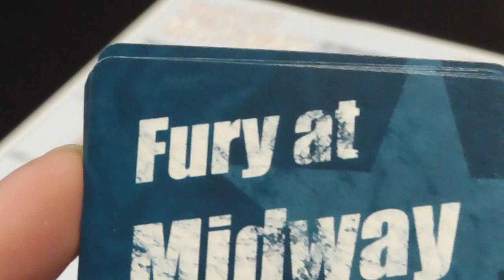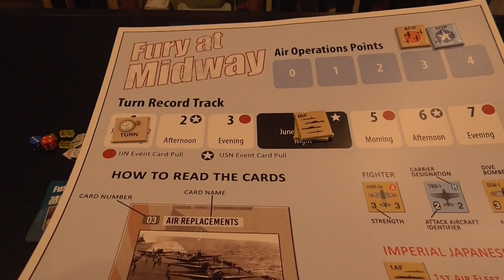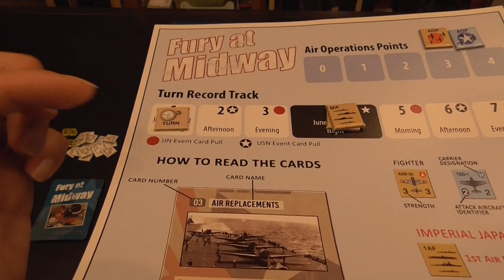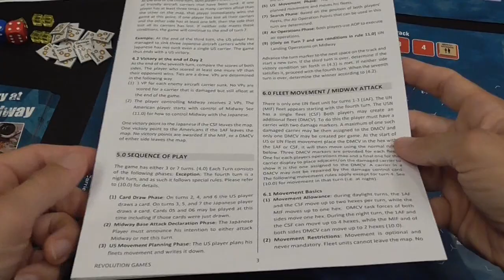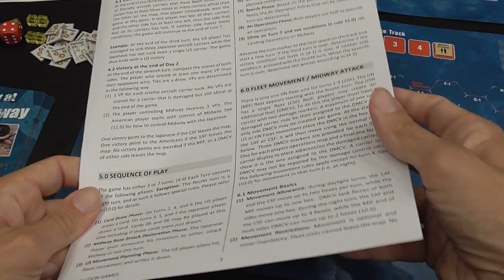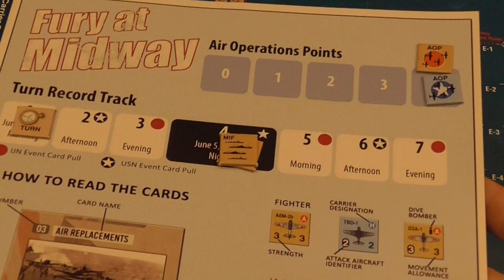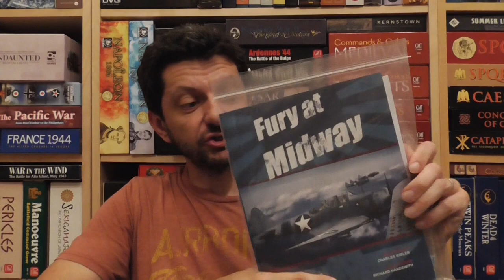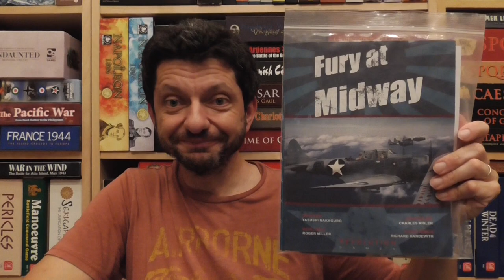Fury at Midway Review